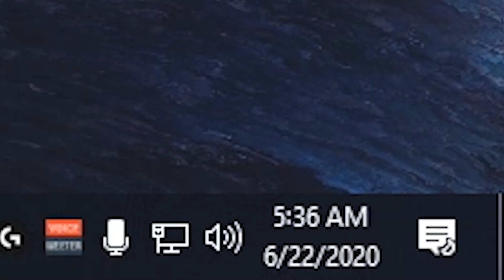We're Not Very Good At Tarkov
Sorry Josh.

People In The Video:
Me - Blue
Josh - Purple
Nym - Green